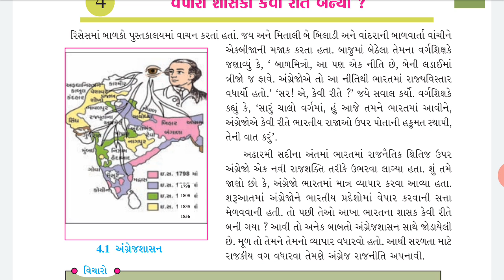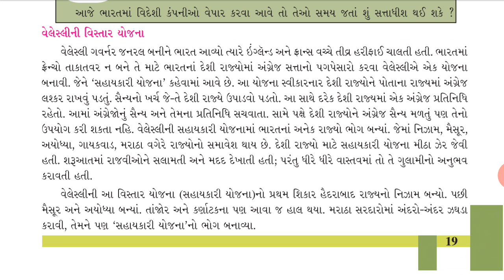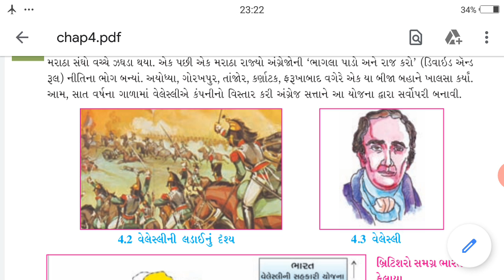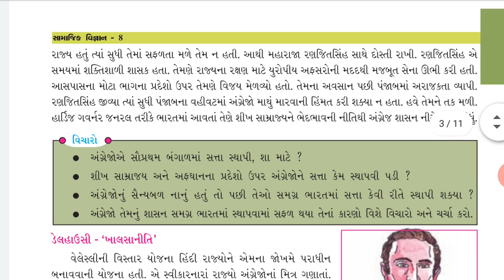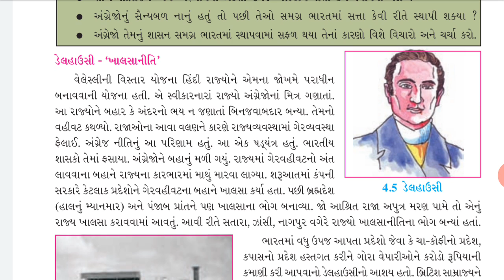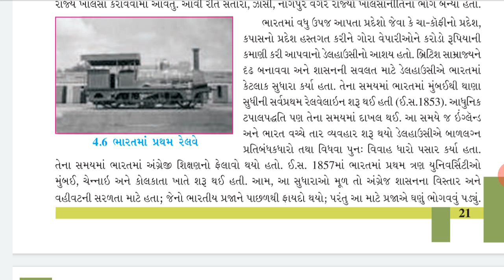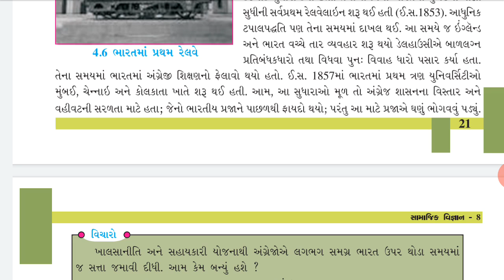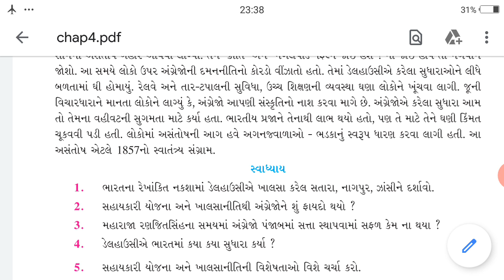ધોરણ-૮ સામાજિક વિજ્ઞાન પાઠ-૪